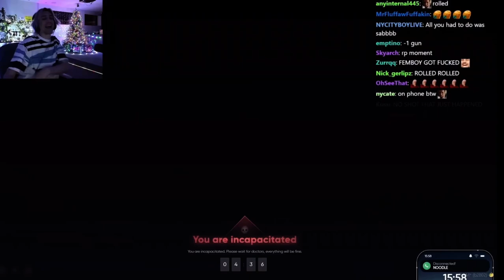X Gets Phone Knifed Trying To Rob Hunters | NoPixel GTA RP